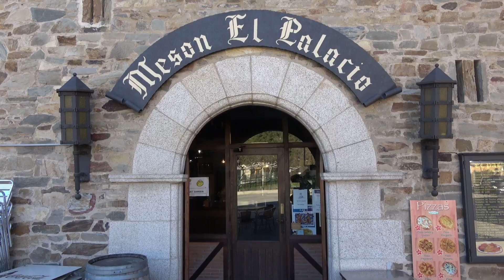MESÓN RESTAURANTE EL PALACIO - MOLINASECA (LEÓN)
05 DE DICIEMBRE DE 2018
C/EL PALACIO, S/Nº - 24413.-MOLINASECA (LEÓN)